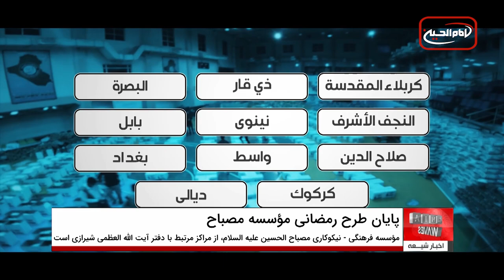پایان طرح نیکوکارانه توزیع ۱۰۰ هزار بسته معیشتی توسط مؤسسه مصباح الحسین علیه السلام درماه رمضان ۱۴۴۴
با توفیقات الهی و عنایات حضرت صاحب العصر و الزمان عجل الله تعالی فرجه، مؤسسه فرهنگی - نیکوکاری مصباح الحسین علیه السلام، از مراکز مرتبط با دفتر بزرگ مرجع جهان تشیع، آیت الله العظمی سید صادق شیرازی دام ظله، در شهر مقدس کربلا، طرح بزرگ بشر دوستانه رمضانی سالانه خود را در سال جاری به پایان رساند.
در طرح امسال، مقرر بود ۱۰۰ هزار بسته معیشتی ویژه ماه مبارک رمضان به دست خانواده های ایتام و نیازمند در ۱۱ استان عراق و برخی دیگر شهرها در برخی کشورهای اسلامی برسد که بحمدالله با موفقیت این برنامه انجام شد.
این پروژه با همکاری دفاتر آیت الله العظمی شیرازی دام ظله در برخی شهرها و کشورها و نیز تعدادی از سازمان های جامعه مدنی، مؤسسات بشردوستانه، انجمن های خیریه و همچنین تعدادی از مؤمنان و شخصیت های اجتماعی به اجرا درآمد.
لازم به ذکر است که طرح نیکوکارانه مذکور در سال جاری با مسابقه ای که برای کودکان راه اندازی شد، همراه بود.
این مسابقه شامل نقاشی داستانی از زندگی امیرمؤمنان حضرت امام علی علیه السلام بود و آثار شرکت کنندگان به دفتر مجموعه رسانه ای امام حسین علیه السلام و یا مقر مؤسسه مصباح الحسین علیه السلام در شهر مقدس کربلا ارسال گردید.
در اجرای این طرح در سال جاری، سازمان IHC و مجموعه شبکه های ماهواره ای امام حسین علیه السلام نیز همکاری کردند.